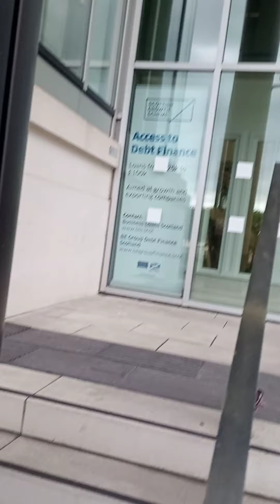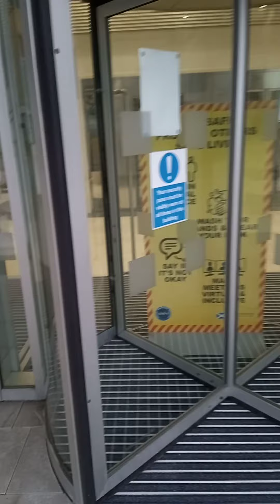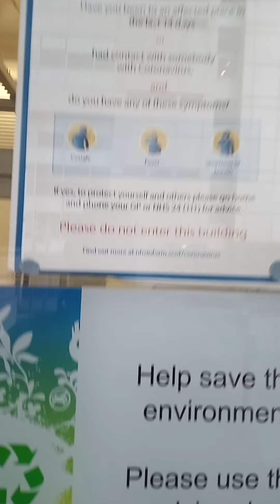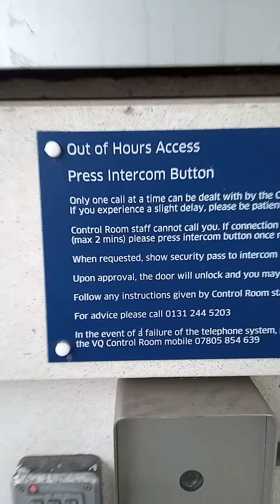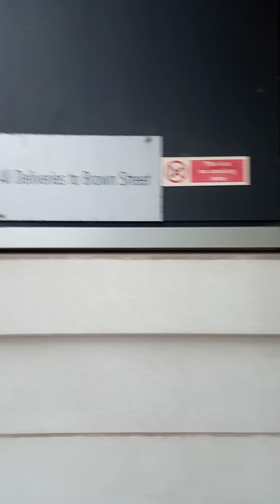the Scottish government building Glasgow city center